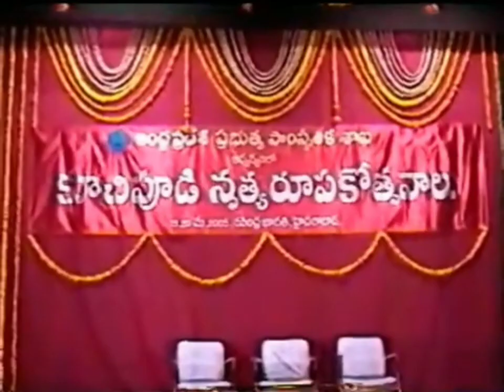K V Satyanarayana felicitated by A P Cultural Minister Dr Geetha Reddy & Dr Dharmavarapu Subramanyam